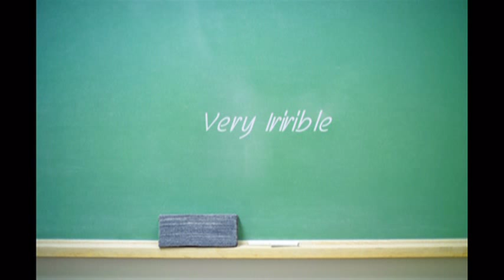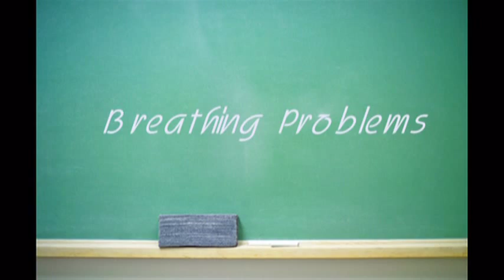GERD - Acid Reflux Disease in Children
Abraham Jelin MD  Pediatric Gastroenterology |
Fellowship: Pediatric GastroEnterolgy at Emory Univ |
Appointment: Assistent Prof at NYU School of Medicine |
Castle Connolly Top Doctor